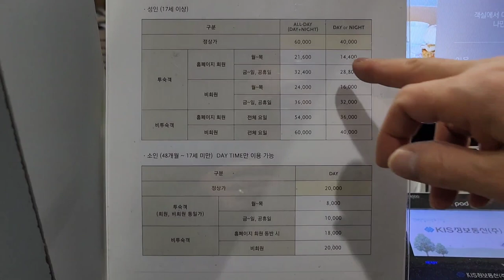[호텔수영장 리뷰 - 네스트호텔]인천 영종도에 있는 호캉스 베스트호텔인 네스트 호텔의 인피니티 풀에서 영하 10도의 날씨에 수영 즐기기,NEST Hotel Swimming pool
인천 중구 영종해안남로 19-5에 있는 네스트 호텔의 수영장을 찾았다
네스트 호텔에는 수영장이 두곳이 있으며 두곳다 실외수영장이다
하나는 인피니티 풀이며 다른 하나는 키즈 & 파티풀이다
인피니티 풀은 주로 일반인과 투숙객이 이용하는 곳이며 키즈 & 파티풀은 비지니스객들과 파티를 하는 손님들이 별도로 이용하게 되는 곳이다

오늘은 인피니티 풀에 대하여 알아보자
인피니티 풀은 25미터의 길이에 온도는 37.5도를 유지하며 일반인과 투숙객이 전부 이용할수 있는 곳이다
이용객은 락카룸을 이용할수 있으며 옷장과 샤워장,타월,수영복 탈수 등을 할수가 있다
이용에는 일반인의 경우와 투숙객과는 요금의 차이가 있으며 이용하는 시간에 따라도 다르다
- ALL DAY(월 ~ 금 : 14:00 ~ 22:00),(토,일,공휴일 : 09:00 ~ 22:00)
             이용요금 : 일반인 - 60,000원 , 투숙객 - 21,600 ~ 32,400
- DAY TIME(09:00 ~ 18:00) , NIGHT TIME(18:00 ~ 22:00)
             이용요금 : 일반인 - 40,000원 , 투숙객 - 14,400 ~ 28,800

이곳 네스트 호텔은 휴양을 하면서 호캉스 하기 좋은 곳으로 플라츠 레스토랑이나 쿤스트 라운지에서 식사할수 있는 별도의 장소가 있어 이용하기 좋은 곳이다